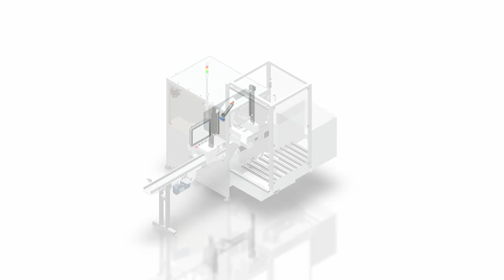Semi-Automatic Casepacker HICOF AMAPACKER 150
The AMAPACKER as a semi-automatic case packer which automatically loads cartons or bundles in one or more layers into pre-formed shipping cases placed in position by an operator. One operator can pack up to 150 boxes per minutes and at the same time all aggregation processes are done by the machine in the background.